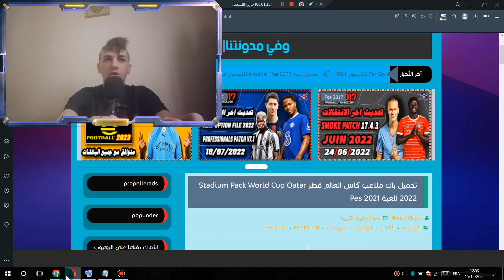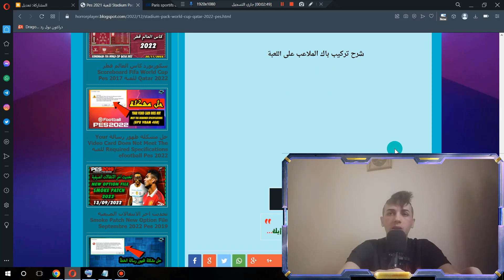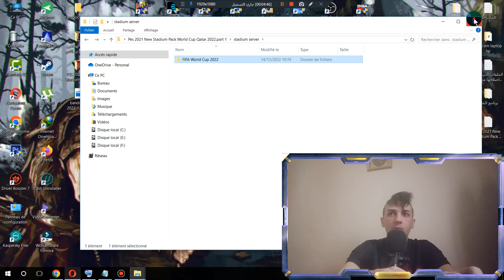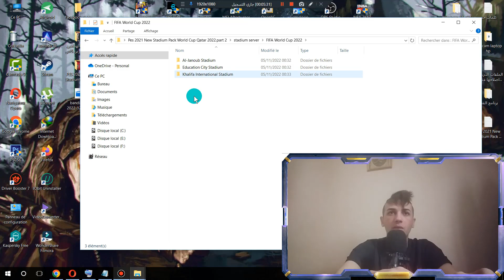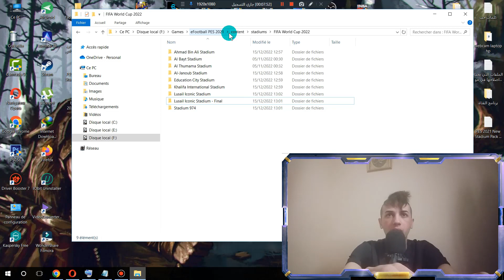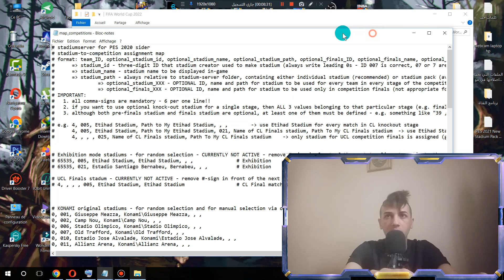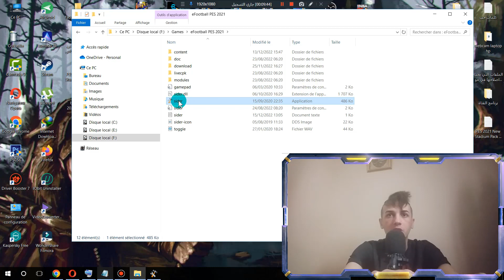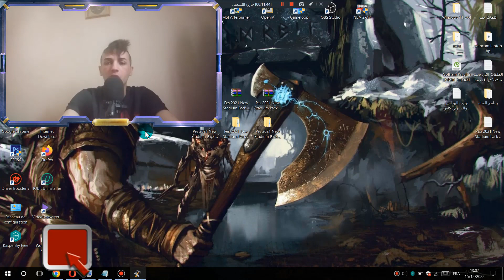تركيب باك ملاعب كاس العالم قطر Stadium Pack Fifa World Cup Qatar 2022 Pes 2021 ✅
Stadium Pack Fifa World Cup Qatar 2022 Pes 2021,
New Stadium Pack Fifa World Cup Qatar 2022 Pes 2021,
Fifa World Cup Qatar 2022 Pes 2021,
لاتنسوا دعم قناتنا الثانية لنستمر ويسعدنا انضمامكم على القناة الخاصة بنا وشكرا لكم.